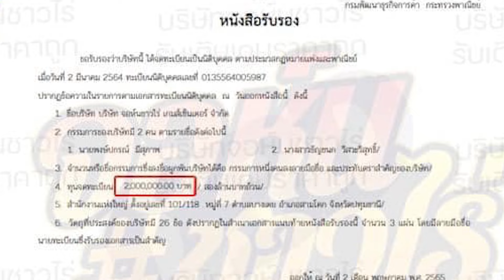H. Crespo ICON TM พลังแห่งซ้าย5 ขวา5 ! [FC Online]